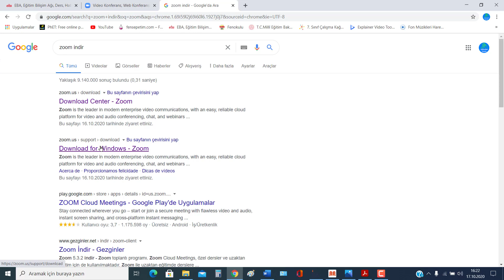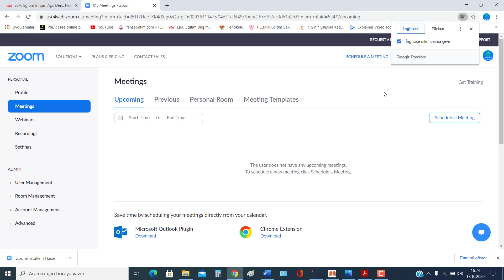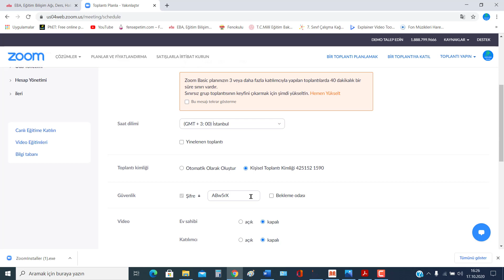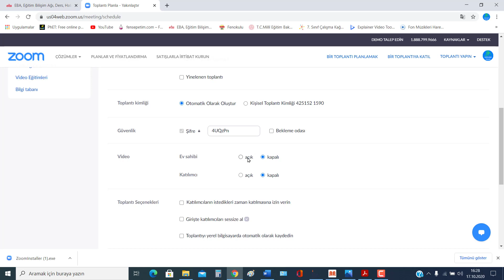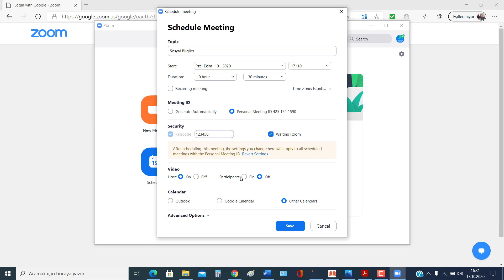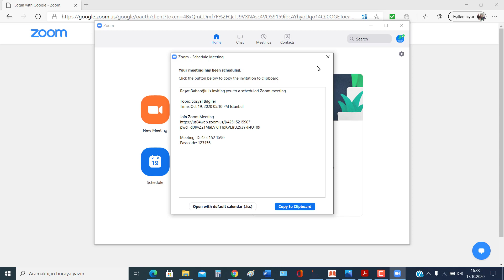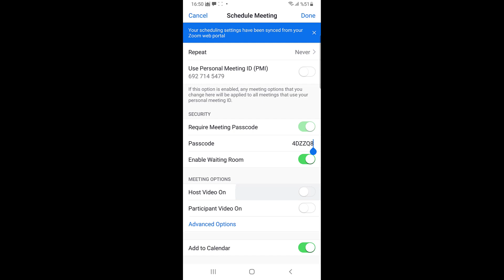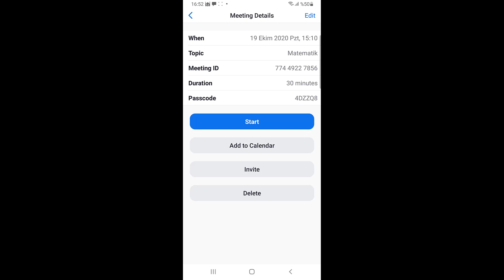Zoom canlı ders oluşturma nasıl yapılır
Zoom programında canlı ders tanımlama nasıl yapılır